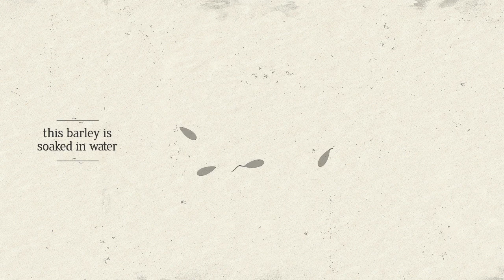The Whisky Process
How Whisky is made.